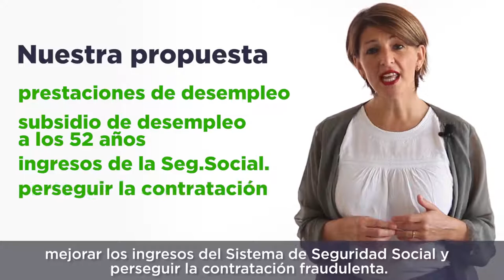Yolanda Díaz (En Marea - Podemos) señala al PP por vetar la Ley de Pensiones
La diputada de En Marea, Yolanda Díaz, nos cuenta cómo el PP vuelve a acogerse a razones presupuestarias para vetar una ley que mejoraría la vida de millones de pensionistas y desempleadas, además de impulsar la economía española.

◉ Title: VETO del PP de la Ley de Pensiones  Yolanda Díaz
◉ Author: Podemos

Publicado original: 17/10/2017